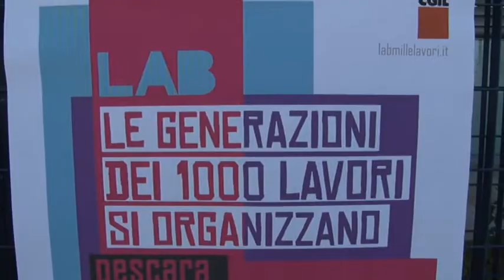Susanna Camusso a Pescara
Il segretario della Cgil Susanna Camusso è arrivata a Pescara per incontrare i giovani che stanno partecipando al forum nazionale "Le generazioni dei mille lavori si organizzano". Il segretario ha parlato del Job Act di Renzi e del Piano Garanzia Giovani